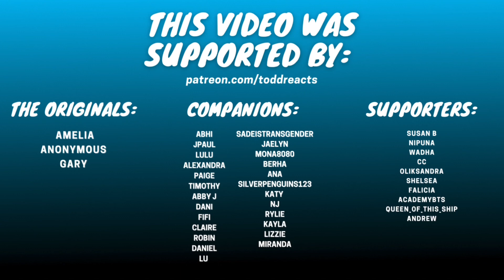Brandon & Callie - I Don't Regret It | The Fosters | REACTION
DRAMA.

+Time Lords: Sonja, Desma, Bre’kell, Kayla M, stylinsezra
+Daleks: Jace, Martina, Cadence, IzoGood, Shanice, Angel, Ciara
+Legacies: Tsukiakari1203, Amber, Sassyd, Veronica, Veronica G
+Companions: Abhi, JPaul, Nikki B, Lulu, Elizabeth J, Melanie, Alexandra, Paige, Timothy, RiverSmoak, Abby J, Dani, Ashley, CLaire, Anya, Carys, Femke, Robin, Daniel, Lu, Sadeistransgender, JuJu, Sapphic_Avalon, Heather, Jaelyn, Mona8080, Berha, Jeymi, Ana, Chelsea, NJ, Katy, Josanne
+Supporters: Susan B, Nipuna, Wadha, Jess, Amelia A, Theresa, CC, fifi, Anna, Oleksandra, Paula, Falicia, AcademyBTS, Queen_Of_This_Ship, Rose, Scarpio87, De’Asia